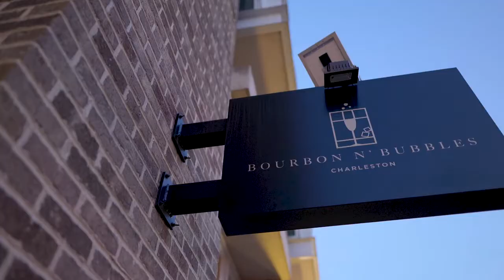Bourbon N' Bubbles, Luxury Cocktail Bar & Restaurant Lounge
Located in the heart of Charleston's vibrant King Street scene, Bourbon N' Bubbles features one of the best Bourbon bars in the Southeast.
A fine selection of Whiskey, Bourbon along with a curated variety of Bubbles makes this the go-to late-night speakeasy spot in Charleston.

If you're in the mood for a classic dinner, Bourbon N' Bubbles also features a delectable full-course dinner menu updated seasonally by the executive chef, making this the perfect night out for the whole family.